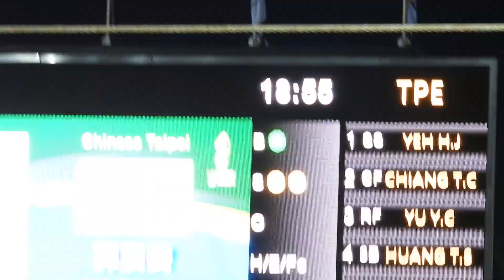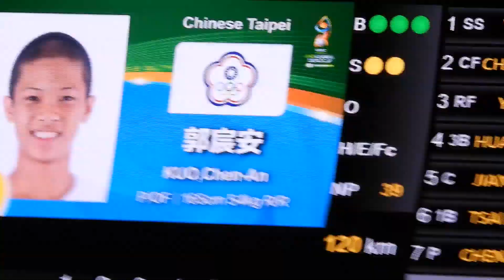2019.8.4 U12冠軍戰 郭宸安中間穿越安打